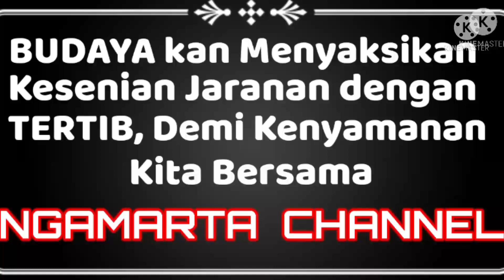Rampak Barong Devil's Jaranan Jolo Sutro Banyuwangi Live Telemung